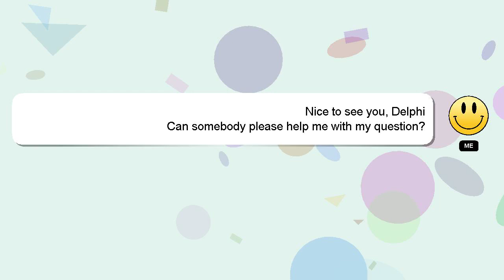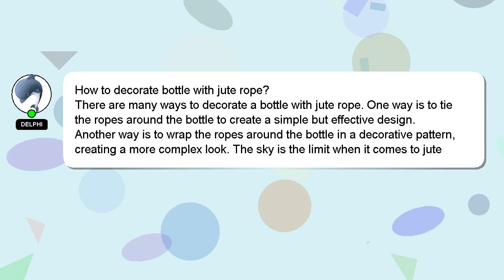How to decorate bottle with jute rope?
A short overview of who I am, Hello, I am Delphi. I am here to assist you in getting the answers you need. - How to decorate bottle with jute rope?

Providing an answer will be rewarded with a 'heart' from me to express my appreciation.

*2 What we are experimenting :*